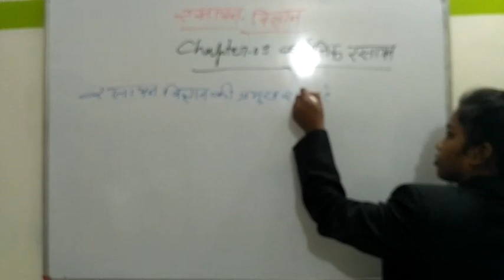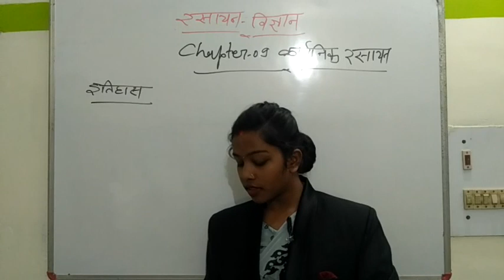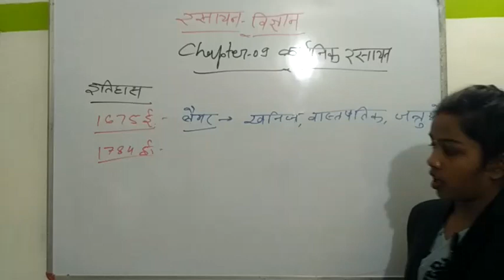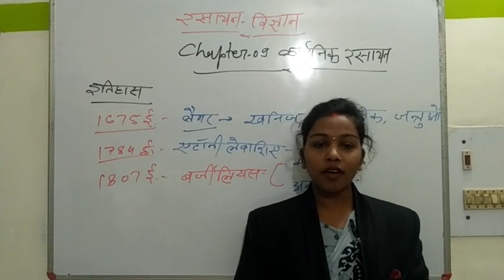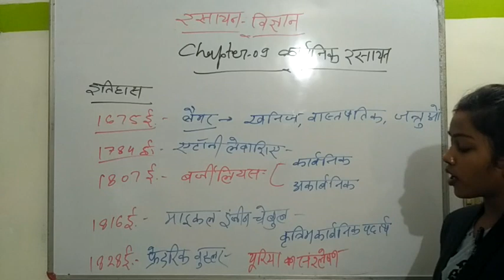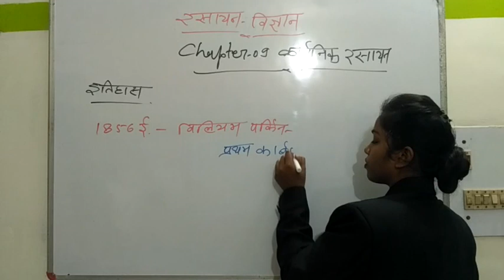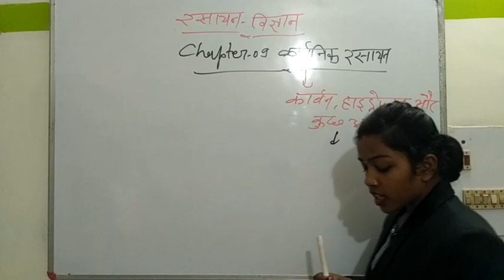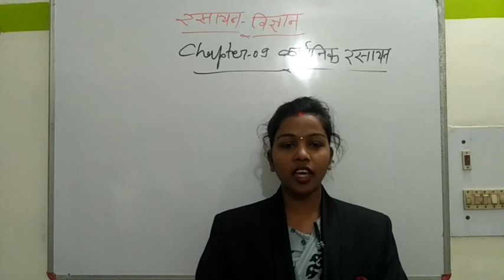अध्याय -9:कार्बनिक रसायन कार्बनिक रसायनों का वर्गीकरण, वर्गीकरण का इतिहास, कार्बनिक यौगिक=?..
हेलो फ्रेंड्स कैसे हैं आप सभी? उम्मीद करते हैं, सभी लोग बहुत अच्छे होंगे और भले - चंगे होंगे।। इन सभी के बीच आप अपने अध्ययन को सुचारु रूप से कर रहे होंगे..।.

 आज के लेक्चर में हम सभी कार्बनिक यौगिक, कार्बनिक यौगिकों का वर्गीकरण, कार्बनिक यौगिकों के वर्गीकरण का इतिहास अर्थात यहां से पूछे जाने वाले प्रश्नों के क्षेत्र सभी का विस्तारित अध्ययन करेंगे।।।।

फ्रेंड्स आपको हमारा यह वीडियो कैसा लगा, कमेंट करके अवश्य बताएं तथा हमारी वीडियो को लाइक करें, सब्सक्राइब करें हमारे चैनल को और हमारी सभी लेक्चर वीडियोस को अधिक से अधिक शेयर करें.।.
 धन्यवाद
फ्रेंड्स लक्ष्य एकेडमी आपकी प्रत्येक प्रतियोगी परीक्षाओं में से किसी की भी तैयारी में आने वाली अड़चनों को सुलझाने के लिए तत्पर है, अतः संपर्क करें अथवा हमारी कोचिंग संस्थान में एक बार अवश्य आएं।।।.।
धन्यवाद
LAKSHYA ACADEMY WAIDHAN

Important likns.